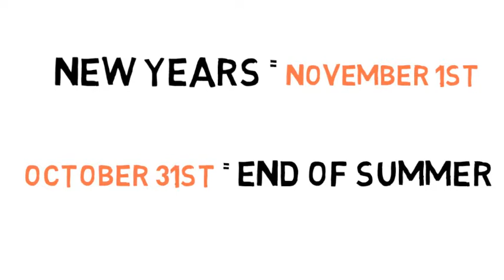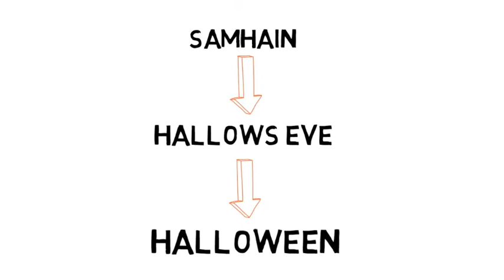All Hallows Eve (Halloween) Fact!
Take a look at the History behind Halloween!